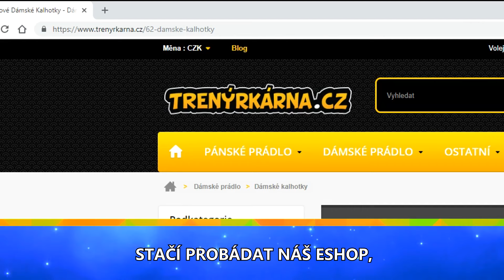JAK SE STÁT MODELEM NA SPODNÍ PRÁDLO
Pokud máte modelingové ambice a toužíte po kariéře v oblasti spodního prádla, ale zároveň nevíte, co to obnáší, jste tady správně. Trenýrkárna.cz přináší TIPY a RADY, které na cestě za vaší vysněnou kariérou oceníte.